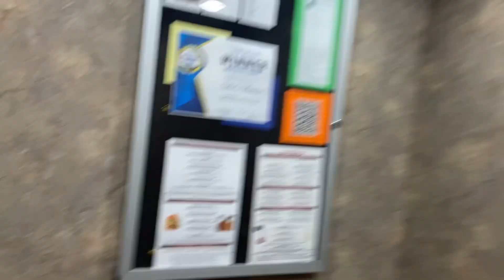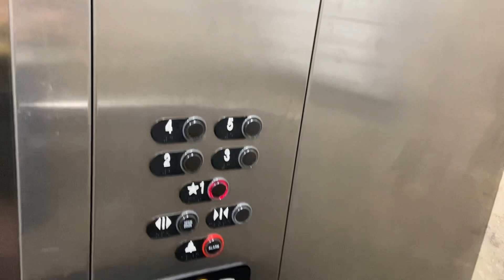Thyssenkrupp oildraulic elevators at the Holiday Inn in Maumee OH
Model - ThyssenKrupp oildraulic
Type - Hydraulic
Fixtures - Aurora